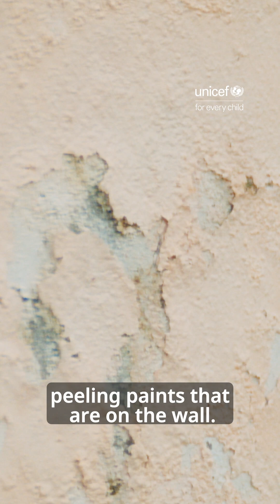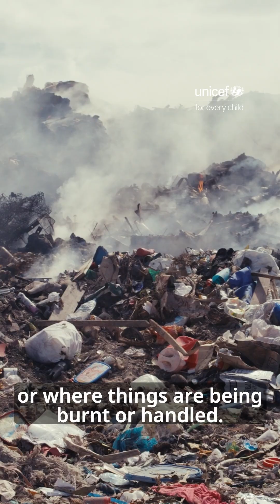Explainer Video: Lead poisoning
What is lead poisoning? Why should we care? Lead exposure can lead to serious health issues, including developmental delays, learning difficulties, and behavioural problems, especially in children.